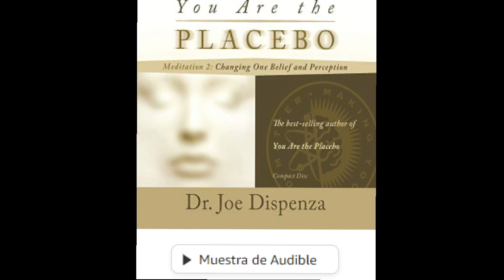You Are the Placebo Meditation 2: Changing One Belief and Perception